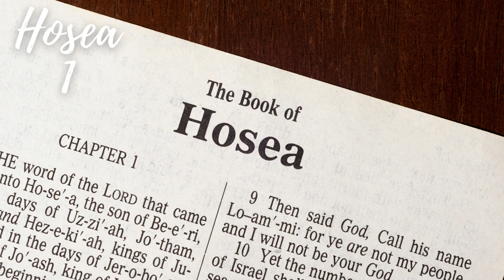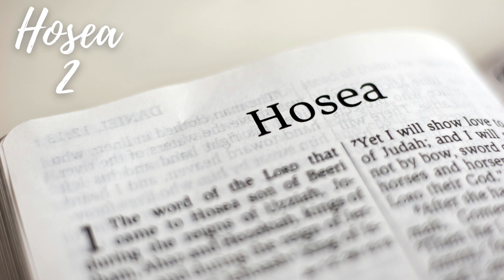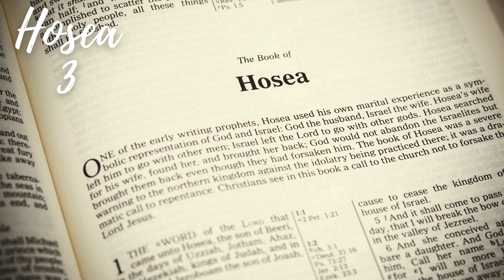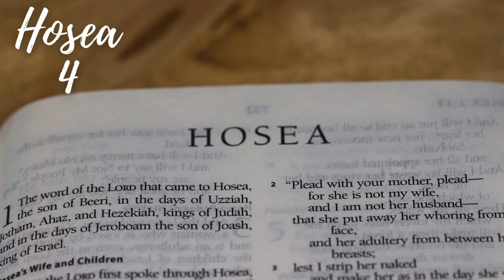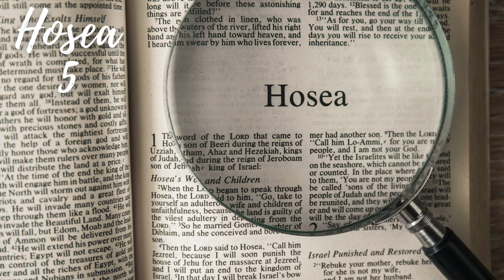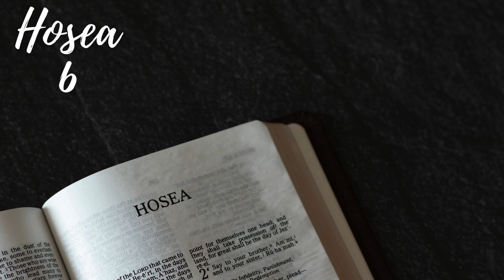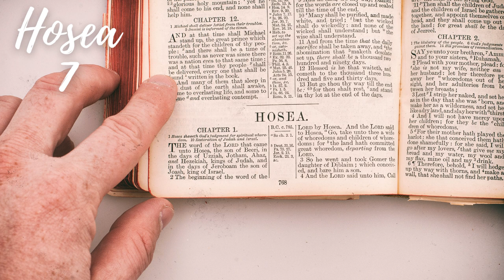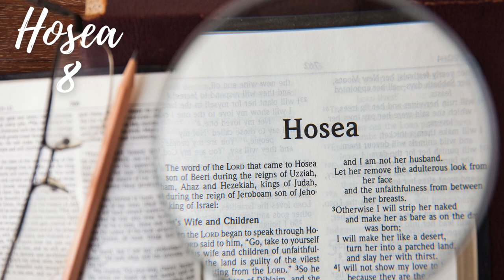Through the Bible in 90 Days: Day 64 - Daniel 9 - Hosea 14 (ESV)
📖 Day 64 of our transformative journey through the Bible in 90 Days Bible Reading Plan! 🌟 Today, we delve into the inspiring chapters of Daniel 9 to Hosea 14—a section filled with Daniel's heartfelt prayer, prophetic messages, and God's resounding call to repentance.

🙏 Join us as we witness the powerful prayer of Daniel in chapter 9, where he seeks God's forgiveness and intercedes on behalf of the people. Day 64 prompts us to reflect on the significance of earnest prayer, God's mercy, and the importance of turning back to Him.

🔮 Walk through the prophetic messages and visions in Hosea, where God's love is likened to that of a faithful husband for an unfaithful wife. Day 64 encourages us to ponder the depth of God's love, His enduring faithfulness, and the call to return to His embrace.

🌾 Immerse yourself in the words of Hosea, filled with messages of restoration, God's desire for a renewed relationship, and the blessings of obedience in Hosea 1 to 14. Day 64 invites us to reflect on the power of redemption, the promise of God's grace, and the abundant life found in Him.

Together, let's uncover the treasures hidden in the Scriptures, finding inspiration and guidance for our own spiritual journey.

🌍 Day 64 - Daniel 9 to Hosea 14: Daniel's Prayer, Prophecies, and God's Call to Repentance - Today, immerse yourself in the profound messages of prayer, love, and redemption found in these Scriptures. Are you ready to be inspired by Daniel's heartfelt intercession and the enduring love of God? Let's read, reflect, and journey through the Scriptures together! 📚✨